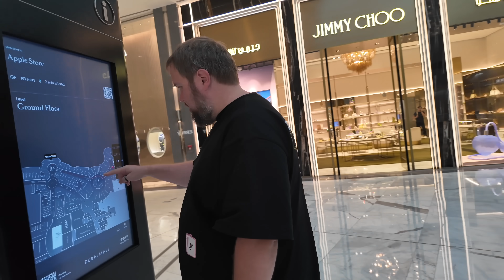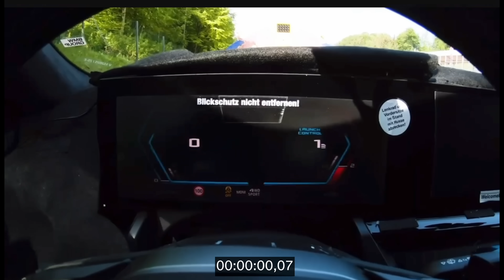Wylsa Pro: в России опять запрещают продажи iPhone и я согласен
Реклама. ООО "Лаборатория Алисы" erid: 2SDnjeHXSjk